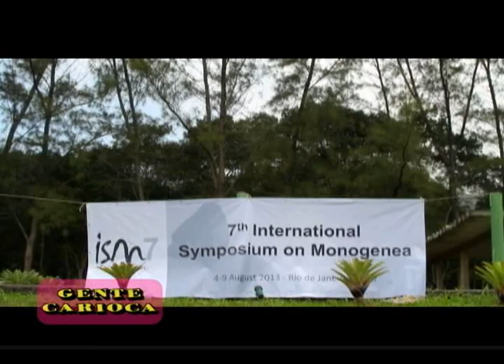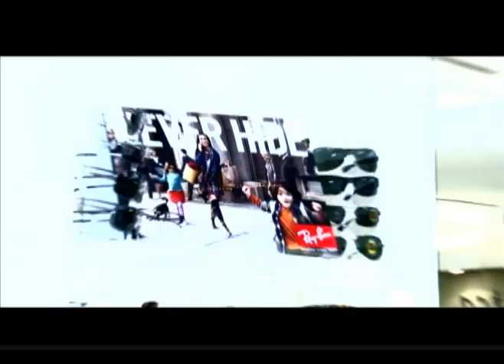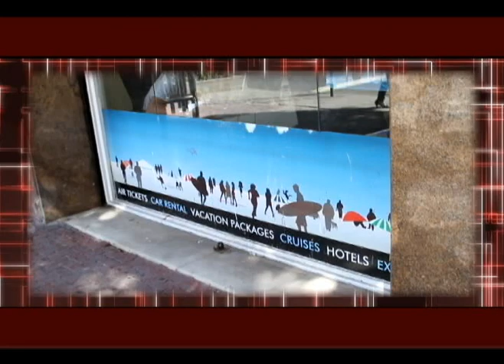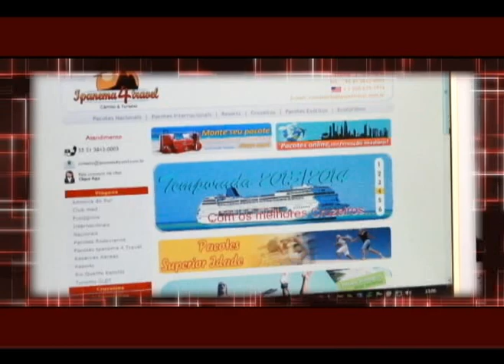7º International Seminary of Monogeneah no Gente Carioca (PGM 113)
Nesta matéria Fernando Reski entrevista os organizadores do 7º Seminário Internaciona de Parasitologia que aconteceu no Rio de Janeiro com presença de pesquisadores de vários paises, incluindo Africa do Sul, China, Russia, república Checa entre outros.
É Gente Carioca mostrando que o Rio não vive só de artes, musica, praia, sol, esportes, mas tem um das maiores instituições de pesquisa do mundo que é a Fiocruz, co-organizadora do simpósio junto com a UFPR.